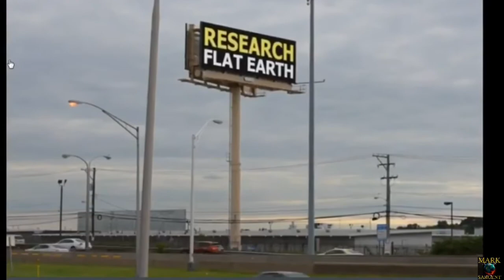Earth Music: Research Cosmology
"In times of profound change, learners will inherit the earth, while the learned find themselves beautifully equipped to deal with a world that no longer exists." Eric Hoffer.

“by virtue of the thoughts which they choose and encourage; that mind is the master-weaver, both of the inner garment of character and the outer garment of circumstance, and that, as they may have hitherto woven in ignorance and pain they may now weave in enlightenment and happiness.”
-James Allen

“Enlightenment, understood in the widest sense as the advance of
thought, has always aimed at liberating human beings from fear and
installing them as masters.”
 –(Max Horkheimer, Theodor Adorno) Dialectic of Enlightenment

"Many will say to me in that day, Lord, Lord, have we not prophesied in thy name? and in thy name have cast out devils? and in thy name done many wonderful works? And then will I profess unto them, I never knew you: depart from me, ye that work iniquity." Mathew 7;22-23 KJV Bible

“It behooves us to remember that men can never escape being governed. Either they must govern themselves or they must submit to being governed by others. If from lawlessness or fickleness, from folly or self-indulgence, they refuse to govern themselves, then most assuredly in the end they will have to be governed from the outside. They can prevent the need of government from without only by showing that they possess the power of government from within. A sovereign cannot make excuses for his failures; a sovereign must accept the responsibility for the exercise of the power that inheres in him; and where, as is true in our Republic, the people are sovereign, then the people must show a sober understanding and a sane and steadfast purpose if they are to preserve that orderly liberty upon which as a foundation every republic must rest.” - Theodore Roosevelt (At The Jamestown Exposition, April 26, 1907)

The Scientific Method: “The seeker after the truth is not one who studies the writings of the ancients and, following his natural disposition, puts his trust in them, but rather the one who suspects his faith in them and questions what he gathers from them, the one who submits to argument and demonstration, and not to the sayings of a human being whose nature is fraught with all kinds of imperfection and deficiency. Thus the duty of the man who investigates the writings of scientists, if learning the truth is his goal, is to make himself an enemy of all that he reads, and, applying his mind to the core and margins of its content, attack it from every side. He should also suspect himself as he performs his critical examination of it, so that he may avoid falling into either prejudice or leniency.” –Al Hazen